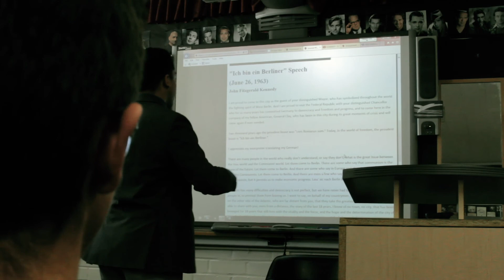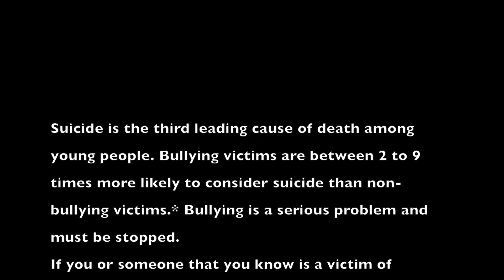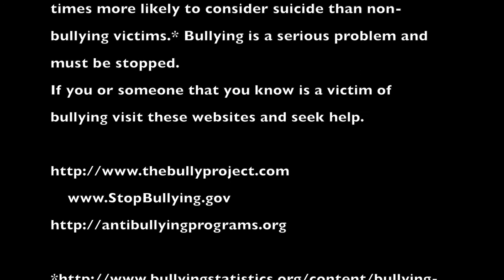THE FINAL CUT - SHORT FILM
Check out this original short film from Theory of Media Arts.  Produced by Edward Nyahay.